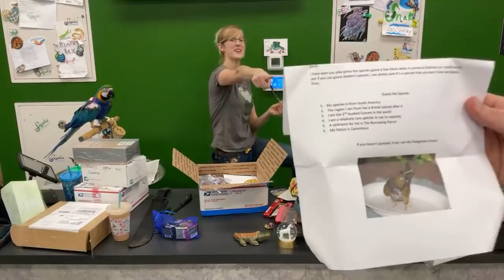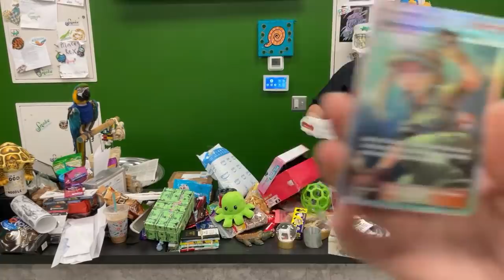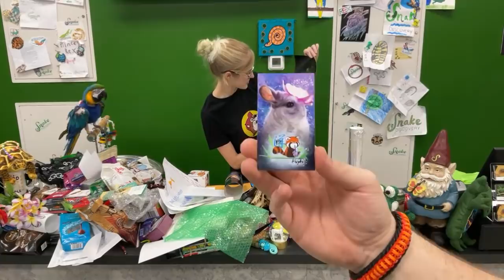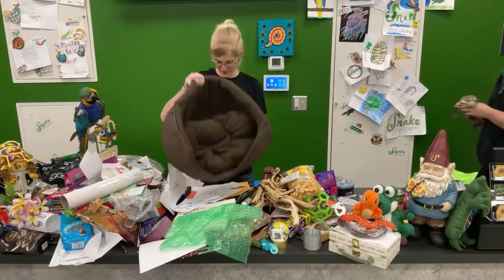Snake Discovery fan mail live stream!